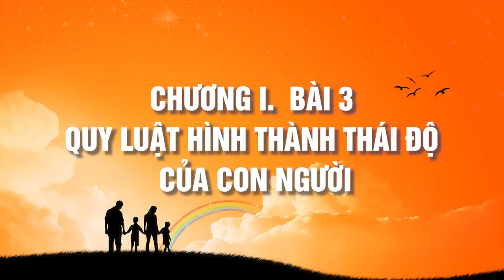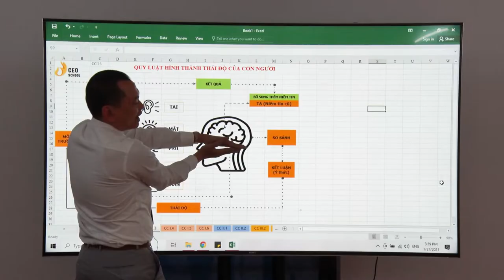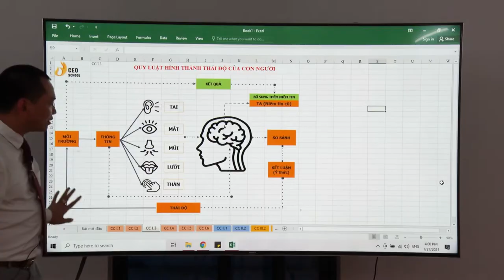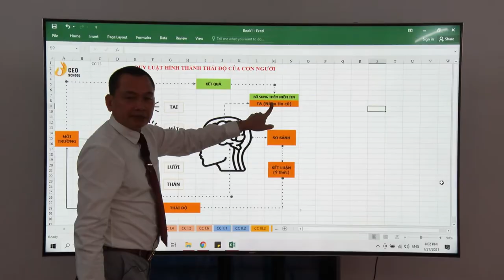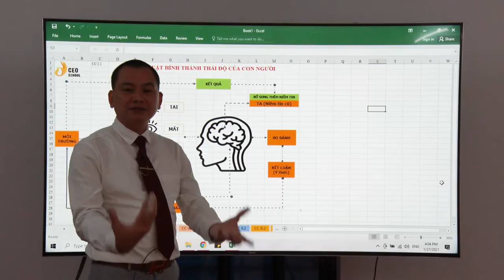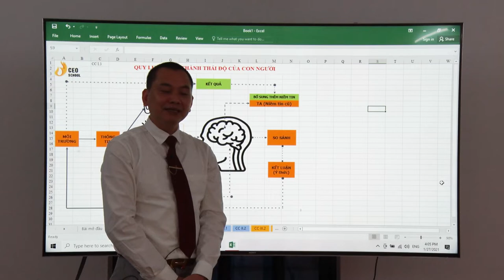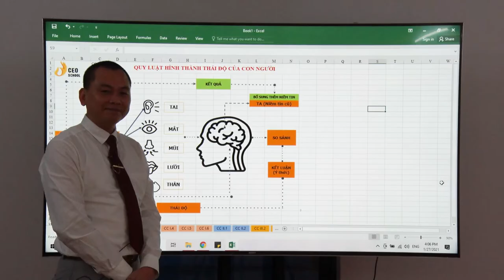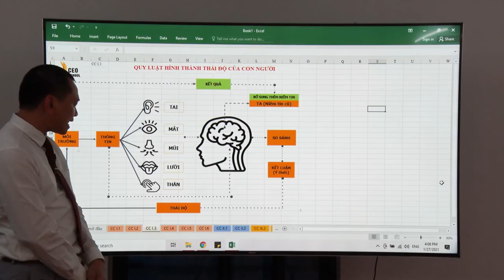Chương I. Bài 3: Quy Luật Hình Thành Thái Độ Của Con Người | Trường Doanh Nhân CVG